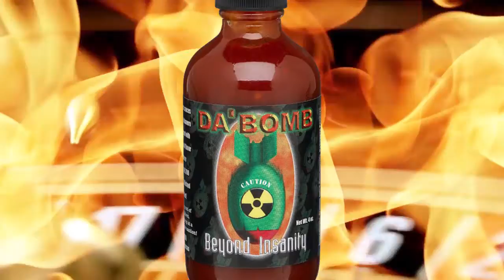Spicin Foods - DA'Bomb Beyond Insanity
FrankenPines Monsters